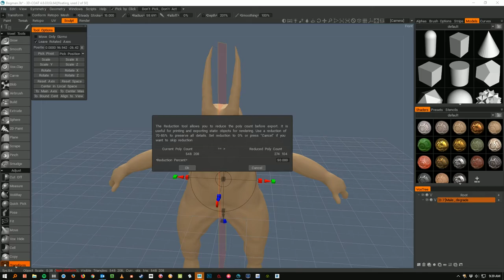Fur Pants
Timelapse of me showing one of my students how to make fur on the legs of his creature using the interactive groom tools in Maya's Xgen.